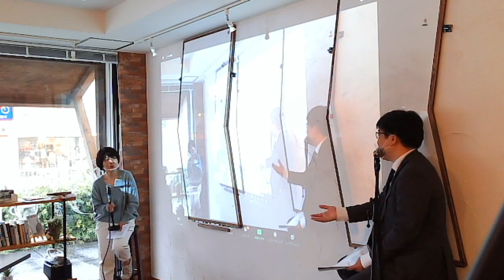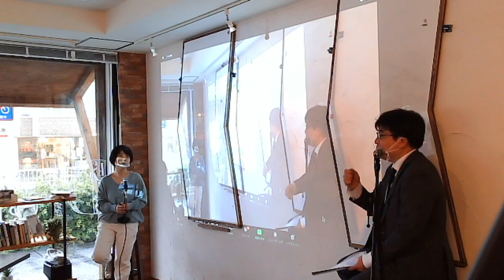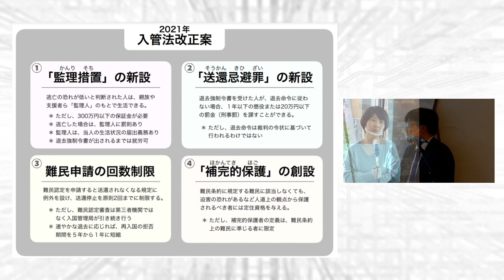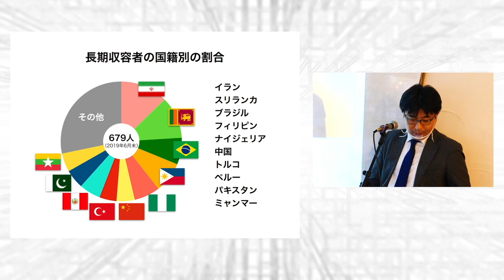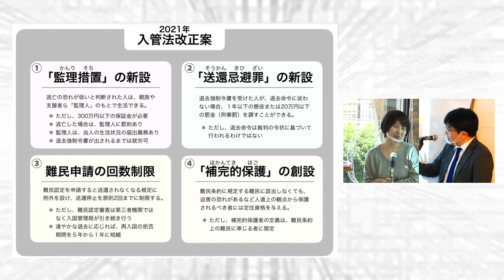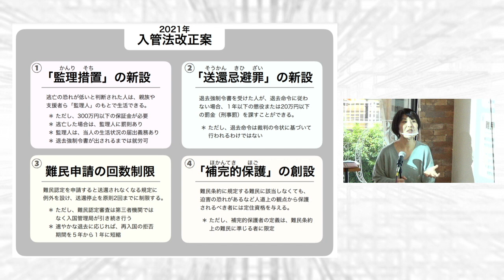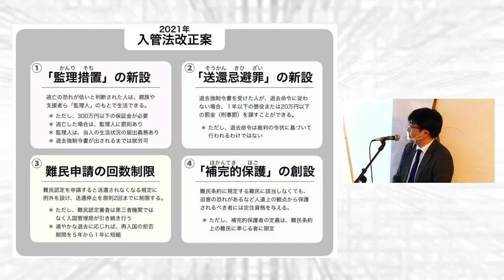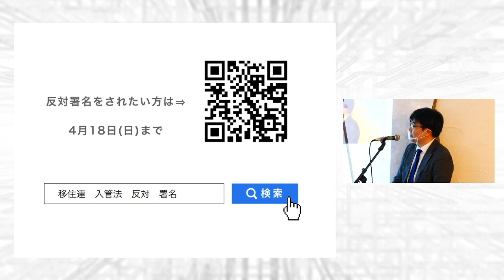入管法と移民について考える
2021年の入管法改正案について、弁護士の永井康之先生に解説していただきました。
（本ビデオは、2021年4月4日に開催したオンラインイベント第3部の収録版です）

【内容】
00:40〜  永井康之弁護士のプロフィール
02:10〜  そもそも「移民」「難民」とは？
《要点1》"日本を選んだ理由（なぜ日本に来たのか？）" しか問わず、 "母国を離れた理由（なぜ母国に住み続けないのか？）"を問わない場合、そもそも「移民」か「難民」かを判断するのは難しくなる。

06:00〜 「移民」「非正規滞在」の捉え方について
《要点2》オーバーステイ（Undocumented）は犯罪ではなく、罰金を払えばOKという国もある。

13:00〜  日本が「非正規滞在者」に対して厳しくなった歴史的経緯
《要点3》戦後から1989年までは、外国人（朝鮮半島や台湾の出身者）と日本人の境界が曖昧だった。在留資格がなくても、居住地の自治体で「外国人登録」はできていた。偽造パスポートで入国した場合でも、5年以上犯罪歴がなければ時効になっていた。
《要点4》1989年の入管法改正で「不法就労助長罪」ができ、在留資格のない人を雇用した企業は逮捕されるようになった。
《要点5》さらに1999年の改正で、在留資格のない全ての人は犯罪者となった。
《要点6》2012年の改正で、各自治体での「外国人登録」制度が廃止され、国が外国人の情報を一元的に管理する「在留管理制度」になった。→ 在留カードを持っていない人は住民サービスが受けられない・国民保険にも入れない・（子どもの場合）教育も受けられないことになった。

21:00〜  2021年の入管法改正について
21:30〜 「監理措置」の新設
《要点7》保証金を上限300万円納め、被収容者が逃亡した場合は没収される。
《要点8》「監理人」は、被収容者の生活状況を届け出る義務を負い、もし逃亡された場合報告しなければ罰則を受ける。
《要点9》監理措置の導入により、現在の「仮放免制度」は縮小される。「仮放免制度」における「身元引受人」には、生活状況の届け出義務も、逃亡された場合の罰則もないため、被収容者の家族や弁護士、支援者、元雇用者などが引き受けているが、「監理人」になると法的義務や刑事罰を受けるリスクが発生するため引き受け手が少なくなることが予想される。
《要点10》監理措置の元で就労可能なのは、退去強制令状が発付されていない人のみ（収容された後に審査期間等を経て、通常２ヶ月程度で退去強制令状が発付される）。監理措置で社会に出ても、実際に就労が許される人は非常に少ない。→ 家族や支援者に依存した生活（食糧供給等）しかできない。
《要点11》監理措置で社会に出ても、国民健康保険には入れない。社会保険の被扶養者にもなれない。
《要点12》日本は「全件収容主義」のため、入管法違反の人はその理由を問わず全て一旦は収容される。ただし例外として、たとえば強制送還が現実的でない外国籍の人（日本生まれの外国籍若者など）が軽犯罪を犯した場合、収容されずに手続きだけが進み、最終的に「在留特別許可（在特）」が与えられる場合もある。
《要点13》これまで仮放免者の違法就労は、場合によっては見逃されていた（入管が厳しく取り締まれない事情もあった）。しかし監理措置のもとでは、違法就労を見逃すリスクも「監理人」が負わなければならない（＝監理人のなり手が限られる）ため、被収容者の状況は厳しくなる。

35:20〜「送還忌避罪」の新設
《要点14》パスポート申請の命令ができ、従わない場合は刑事罰を課せられる。また送還に協力しない人にも刑事罰を課せられる。
《要点15》パスポートの期限が過ぎている人の送還は受け入れない国がある（たとえばイラン、以前のブラジル、ナイジェリアなど）。その国出身の人達は、パスポート再発行の手続きをしなければ強制送還されなかった（入管がパスポート再発行の強制まではできなかった）。
《要点16》強制送還を頑なに拒否（または回避）し続ける人たちには、それ相応の事情があることが多い。たとえば、母国で迫害を受けて逃れてきた人の場合、母国の大使館にパスポート申請をしたら政府に自分の所在がバレてしまうので、命の危険にさらされる可能性もある。
《要点17》刑事罰をつくっても、長期収容問題の解決にはつながらない。送還先の相手国ときちんと調整し、送還後に母国で生活できるような手立てをつくる OR 日本に留まり生活するための手立てをつくる、いずれかが不可欠ではないか。

41:30〜 収容における司法判断の有無と国際的批判について
《要点18》在留資格が切れた人・軽犯罪を犯したが裁判にはならなかった人・１年以上の実刑判決を受けた人などに対しては退去強制手続きがとられ、原則全員が収容される（全件収容主義）。しかし実際には、例外と認められて収容されない人もいる（日本生まれ、日本人の配偶者など）。その判断は入管の裁量によるため、国際的には「収容する要件が必要（その人が収容されるのは妥当かどうかを裁判官が決める必要がある）」と批判されている。
《要点19》裁判官が収容の是非を判断した場合でも、法律で収容期間の上限を決めるべき。（日本は裁判官の判断もなく、収容期間の上限もない）

45:30〜 「補完的保護」の創設
《要点20》これまでは、難民申請しているけれど条約難民の条件には当たらない人に対し、"人道的な配慮"として「在留特別許可」が出されていた。しかしそれは法的な決まりではなく、入管の裁量で行われてきた。それを改め、法的ルールを決めて申請もできるようにしようというのが「補完的保護」制度。
《要点21》しかし、日本ではそもそも難民認定されにくい国籍がある。たとえばトルコ出身のクルド人は他国では難民認定率が高いが、日本では一人も認定されていない。その背景には、日本国とトルコ国との友好関係上、難民認定（＝国家に対する非難）をしにくいという事情がある。その結果、トルコ国籍者は日本にノービザで入国できるが、難民認定はされにくい現状になっている。
《要点22》また、日本における条約難民の認定審査では、政府から迫害対象になっている証拠（いわゆるエリート/選ばれし者である証拠や逮捕状など）が必要。一般人も含め広く迫害されている状況下から逃げてきた人たちには当てはまらない。
《要点23》日本独自の難民認定基準が依然厳しい中で、「補完的保護」の対象となる人がどれほどいるのか。むしろ入管の裁量がなくなり、曖昧な基準で「在留特別許可」が与えられていた人たちさえも切り捨てられることにならないか。逆に保護の範囲が狭まるのでは？
《要点24》経済的な理由で入国した移民を管理する「入国管理制度」と、難民を認定・救済する法律や組織を分離した方がよい。

55:20〜「難民申請」について
《要点25》原則として、難民は強制送還してはいけない。よって難民申請中の人（審査中の人）も強制送還されないことになっている。しかし新しい制度では、2回目の申請で難民認定されなかった人は難民ではないと判断され、強制送還の対象となる。
《要点26》現在の難民認定方法に問題がなければ、2回の審査で一定の真偽が図れるかもしれないが、現状で申請回数に制限を設けるのは人道上問題がある。

01:01:00〜 質疑応答

【参考HP】
入管法改正の反対署名（移住連HP）※2021年4月18日まで

出入国管理政策懇談会（出入国在留管理庁HP）

最近の入管法改正について（出入国在留管理庁HP）

本イベントでは、
第1部：ドキュメンタリー「面会報告〜入管と人権〜」（メ〜テレ制作）上映
第2部：入管での面会支援活動をされている任意団体「フレンズ」代表 西山誠子さんの話
をお送りしました。
（いずれもYouTube非公開です）